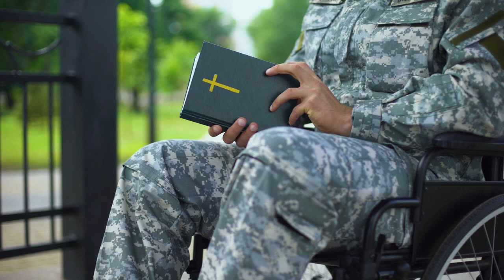Reap The Light - Hollow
Please watch and share he following video for "Hollow". Another creation from Reap the Light. This song deals with depression, PTSD, domestic violence, sadness, etc. If you take anything away from this, is that feelings of depression and the like are real and we validate that in here. We also try and let you know that there are people out there who can and will help. Just reach out. Enjoy and send to someone you know needs it. Family health is important.

(Verse 1a)
The walls are closing in again
I fight to keep my breath
The noise is so deafening
Cheering for my death

(Verse 1b)
See these scars upon my skin
They tell my life story
But the scars upon my soul
Remove all signs of glory

(Pre-Chorus)
All the voices in my head
Scream with cries of sorrow
Love is always in my life
Still my heart feels hollow

(Chorus)
Hollow, Hollow
My soul feels dark and cold
Hollow, Hollow
To my sanity I try to hold
Hollow, Hollow
Reaching out for something more
Hollow, Hollow
What am I living for

(Verse 2a)
Like a spirit in the night
Panic bleeds into my mind
Searching for what is real
I wander around blind

(Verse 2b)
Battling demons every day
I feel I’ve failed the test
War has taken its toll on me
My spirit just wants to rest

 (Chorus)
Hollow, Hollow

(Bridge)
Bathing me in light
I hear their songs of life and love
My ally in this fight

(End-Chorus)
Hollow, Hollow
Day burns away the night
Hollow, Hollow
Hope now fuels my fight
Hollow, Hollow
I accept this fate no more
Hollow, Hollow
I am worth living for